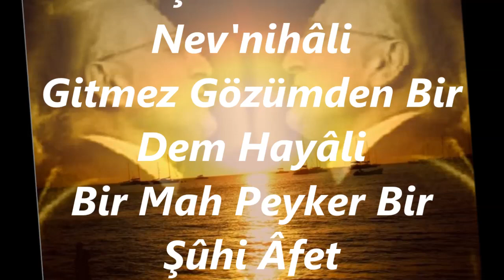Mustafa ERSES-Sevmişti Gönlüm Bir Nev'nihâli (Kanun Tak.) (SUZ-İ DİL)R.G.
SOLİST:
*MUSTAFA ERSES*
VİDEOYU YAPAN
*RECEP GAYRETLİ*
GÜFTE:
BESTE:  HASAN FEHMİ MUTEL
USUL:  TÜRK AKSAĞI
MAKAM:    SUZ-İ DİL
KANUN TAKSİMİNİ TÂKÎBEN
Sevmişti Gönlüm Bir Nev'nihâli
Gitmez Gözümden Bir Dem Hayâli
Bir Mah Peyker Bir Şûhi Âfet